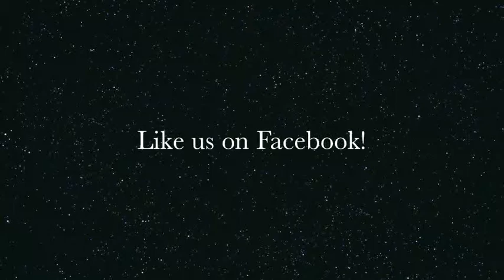String Quintet K. 516 in G minor I. Allegro - Wolfgang Amadeus Mozart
Forest Hill Concerts